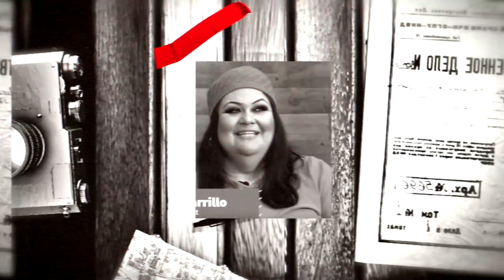EP. 6 CHIQUIS RIVERA CONFIESA QUE COME ALUCINANTES CON SU PROMETIDO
chiquisrivera CONFIESA QUE COME ALUCINANTES CON SU PROMETIDO

0:00 Intro
2:22 Chiquis se come hongos alucinógenos
10:12 ⁠Yailin la mas viral
12:28 xaviii
16:41 ⁠Mary boquitas (4 princesas desesperadas)
20:40 Ulises Chaidez cambia música
⁠25:06 Rosalía con trans
27:55 julio jr reconciliación